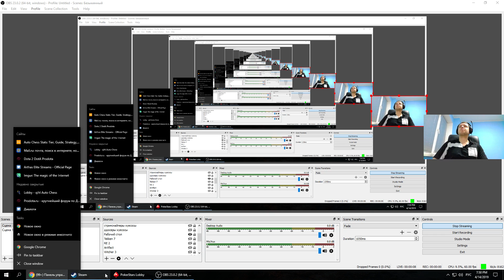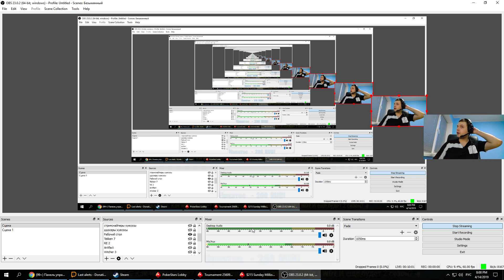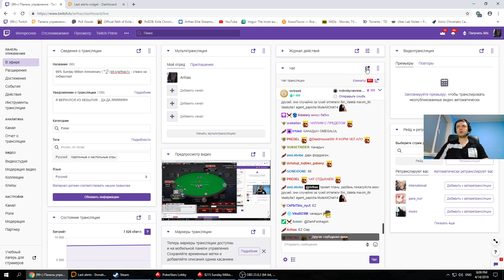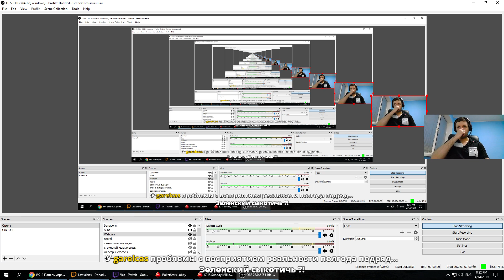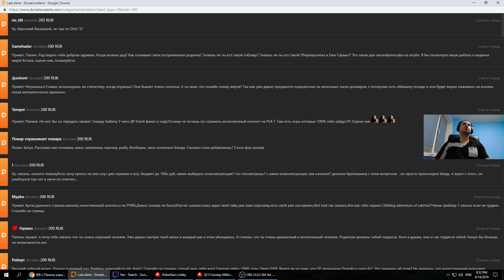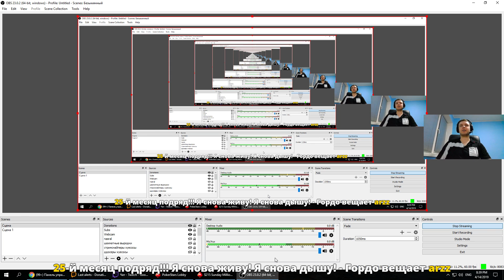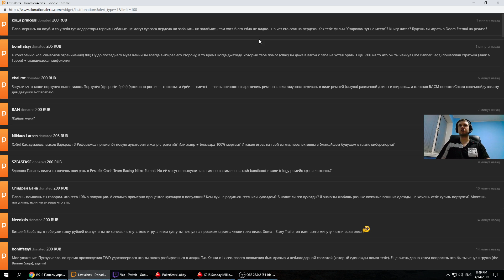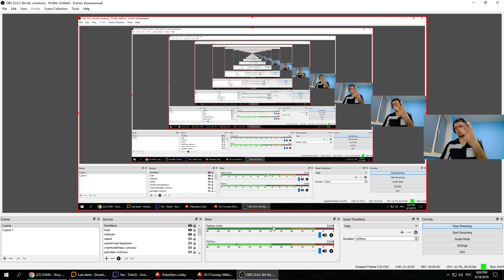Apr 14, 2019 - Sunday Million Anniversary [Part 1]